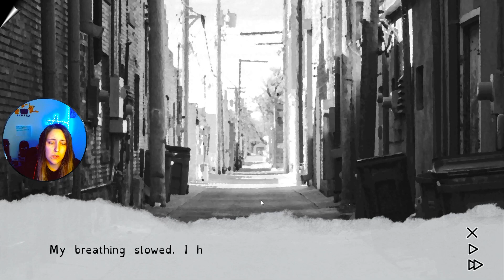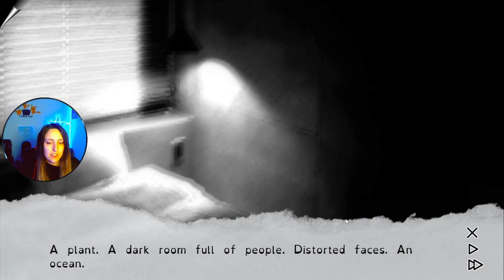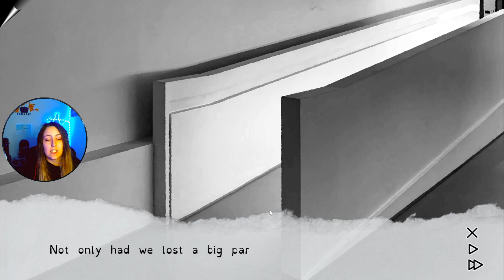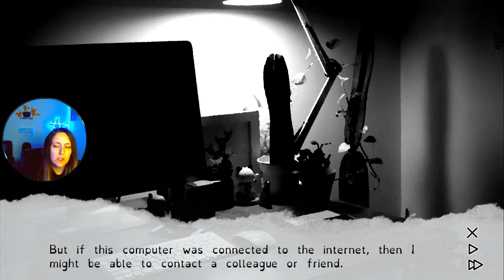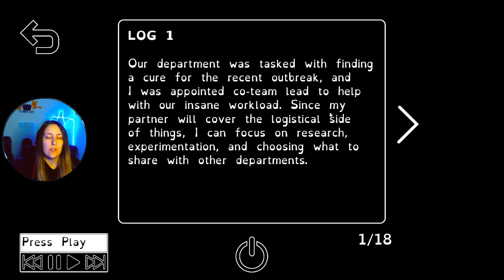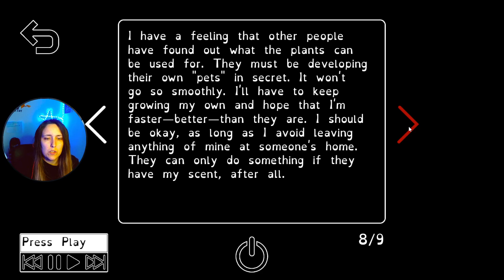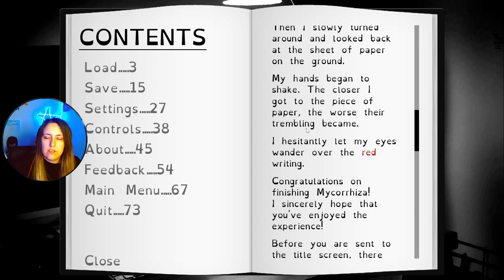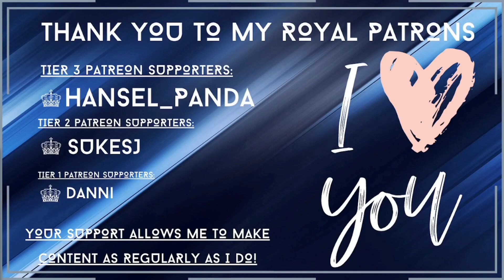EP.4 The Conclusion | Mycorrhiza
I am so pleased to tell y'all that I was provided Mycorrhiza by
Distorted Wanderers and Tim Reichert to play for you all and to see what I thought. I did not receive any monetary incentives other than the game key.

All views given in this stream are my own and any opinions given about the game are given in the understanding that this is my true opinion regardless of any criticism.